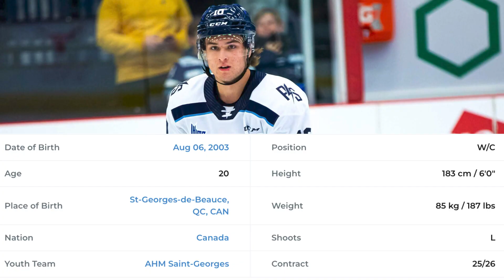MONTREAL CANADIENS PROSPECT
In this Habs Nation Video, Coach talks about The Montreal Canadiens Prospect Joshua Roy for his improvements during his last season with the Sherbrooke Phoenix.

We expect Roy to play with the Laval Rockets for the upcoming season but don't be shock at some point he gets the callups to play with the Canadiens at some point next season. Roy won't the Gold Medal last year with Team Canada and Connor Bedard.

Roy drafted 150th overall pick in 2019.

WE THANKS OUR MEMBERS FOR THEIR SUPPORT:

JOSE DUARTE
GARY COURNOYER
DAVID HUNTE
DANY GRENIER
MATTHEW SLATER
GAME WINNING  GOAL HOCKEY
ALEXANDRE MEILLEUR
LUCIANO GRAZIANO
DANNY TABERNAK
ROGER HABS #1
ROSS STUBBINGTON
STELLA K
STEVE G
SASCHA SCHRADER
ROGER DELANEY
DIXON AUTOMOBILE GROUP
KIMBERLY ENA
POKER MIND REDGY VLOG
JOSEPH LANHAM
ENORTAP
NHL HOCKEY NEWS REPORT
GATORS-ROCK TIM-T
KERRY WILLETT
SJOERD WYNSTOK
BLACK HAWKS 97
JOHN LOWERY
HACHIG RUDOLPH ALYANAKIAN
JOHN DIDIER
AYESLTKEV YT
DUMBY 88

Anaheim Ducks
Arizona Coyotes
Boston Bruins
Buffalo Sabres
Calgary Flames
Carolina Hurricanes
Chicago Blackhawks
Colorado Avalanche
Columbus Blue Jackets
Dallas Stars
Detroit Red Wings
Edmonton Oilers
Florida Panthers
Los Angeles Kings
Minnesota Wild
Montreal Canadiens
Nashville Predators
Ottawa Senators
Philadelphia Flyers
Pittsburgh Penguins
San Jose Sharks
Seattle Kraken
Vancouver Canucks
Vegas Golden Knights
Washington Capitals
Winnipeg Jets